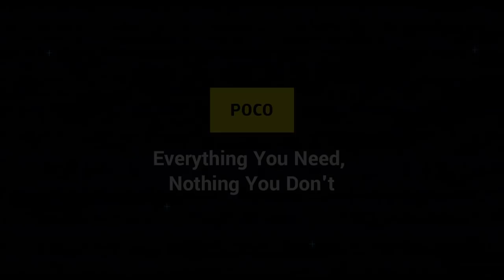POCOAMA Session 6 ft. Manmohan Chandolu & Anuj Sharma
It's time to check-out what Manmohan Chandolu & Anuj Sharma have for you in the 6th session of POCOAMA.